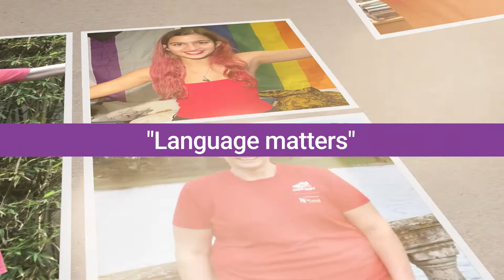RVC LGBTQ+ History Month 2021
Given that we are all still separated by the current UK lockdown restrictions due to the Covid-19 pandemic we marked the end of LGBT History Month by asking our staff and students to submit photos of themselves from home wearing different colours of the rainbow.

This collection of photos was then used to form the LGBTQ+ flag. Organised by our Chaplain, the Revd. Andy Marshall and the RVC Students’ Union, this involved over 100 staff and students coming together to make a visible statement of inclusion and support for the LGBT+ community.